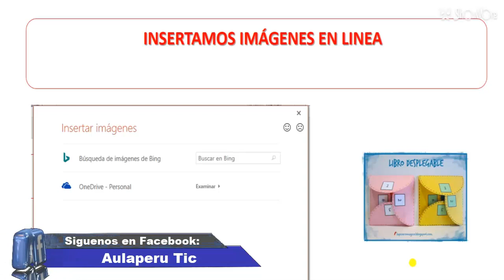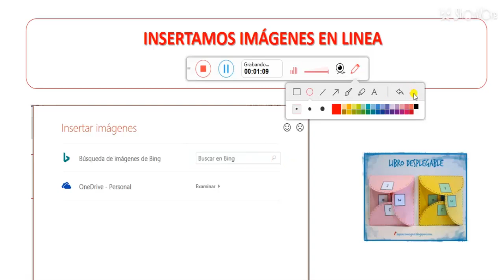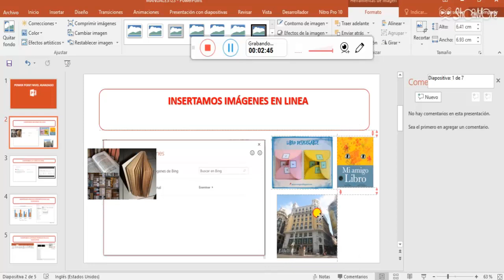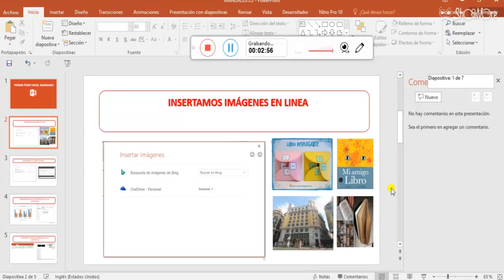Insertar Imágenes Online en Power Point